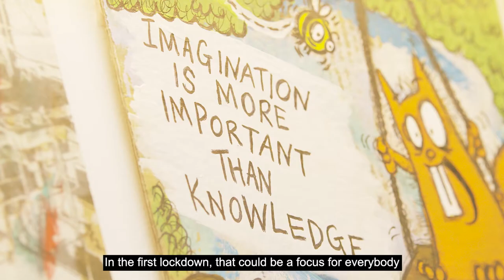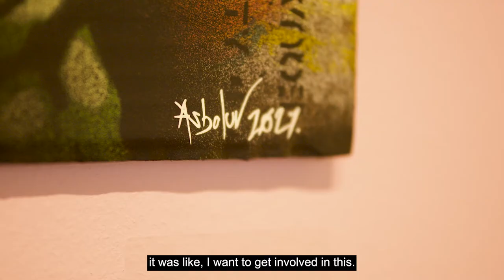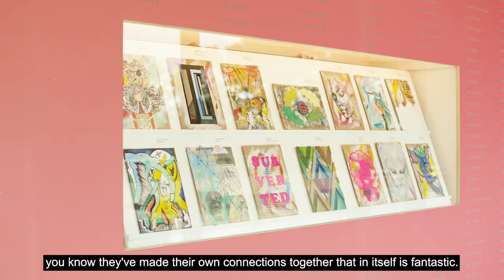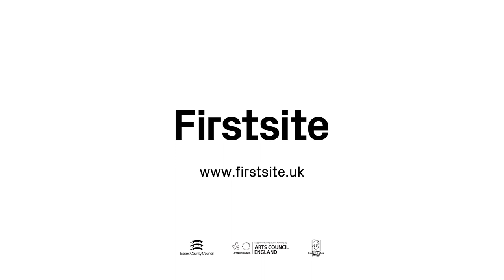Background Bob Returns to Firstsite!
Young Essex artist Background Bob returns to Firstsite with a brand-new exhibition , showcasing over 200 stunning artworks by leading international street and graffiti artists, tattooists, sculptors and fine artists.

From dinosaurs, wildlife, and comic book figures to familiar faces from TV, music and film – see the uplifting collection of imaginative creations each on vibrant backgrounds painted by @background_bob at Firstsite from Saturday 18 September 2021 - Sunday 9 January 2022.